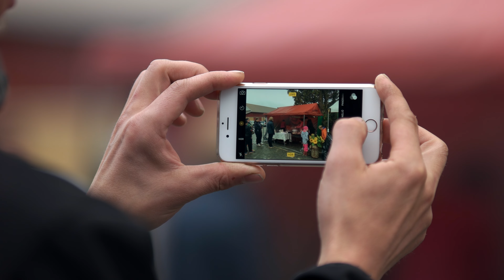Somea ja suuria tunteita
Minkälaista on maatilallisen elämä juuri nyt? Kuinka päivät taittuvat aamusta iltaan? Miten tuottajat pysyttelevät asiakkaan eli kuluttajan pulssilla? Viiden tilan emännät ja isännät päästävät nyt kurkistamaan arkeensa, johon mahtuu arkisten askareiden ja hikisen työnteon lisäksi myös sometusta ja suuria tunteita!